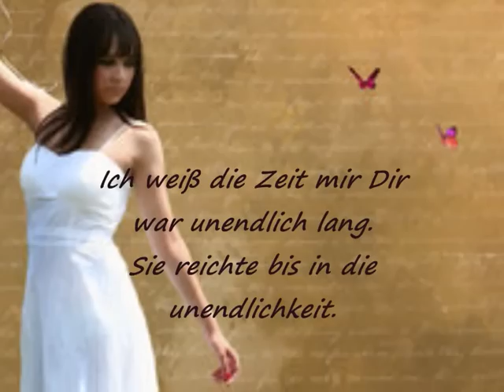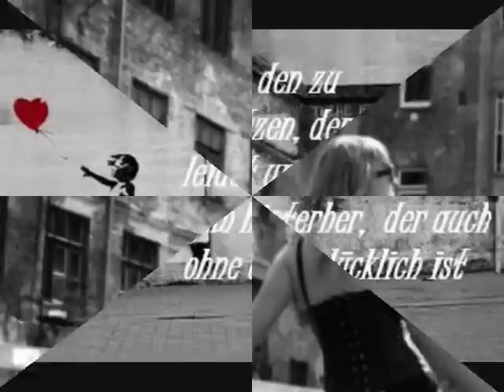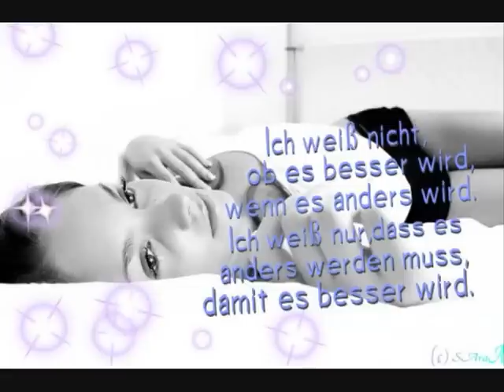Auch die schönste Zeit endet einmal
H1 feat. Rainflow - Vorbei